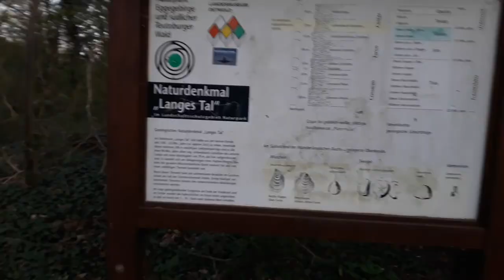20200418 Radtour LangesTal OneShot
Ein erster Probelauf eines "One Shot"-Videos meiner Radtour abwärts durch das Lange Tal. Rohvideo, noch unbearbeitet.